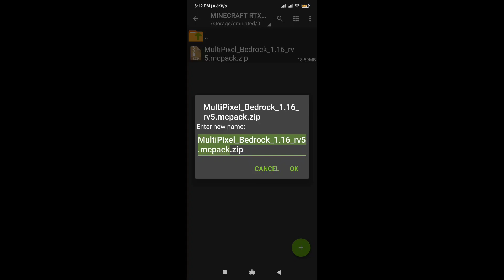😍 Low End Texture Pack For Minecraft pe 1.18 || MCPE 1.18 Best shaders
😍 Low End Texture Pack  For Minecraft pe 1.18 || MCPE 1.18 Best shaders  || Tags

mcpe shaders
Shader
ANDROID
Realistic
no lag
hd
Minecraft
pocket edition
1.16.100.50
android
pe shaders
shaders
shader
shader mcpe
shaders mcpe
shader mcpe 1.16
top 5
1.16
best
top 5 best shaders for mcpe
no lag
mcpe top 5 best shaders
top
no lag shader
realistic water
top 5 shaders for mcpe
best shader
working
bsl shader
cspe
mcpe continuum shader
minecraft shaders
pe 1.15
rtx
shader realistic
mcpe shader 2020
minecraft bedrock
realistic shader
mcpe1.14
shaders mcpe ultra realistic
beautiful skies
mcpe rtx
srtheking
wavy water
top3shader
shaderrealistic
top 10 shaders
minecraftpe
mcpeshader
shadermcpe
mcpe 1.16
ultra shaders
best shaders
shader ultra realistic
seus pe
mcpe shaders
mcpe shader
minecraft
mcpe
rtx
minecraft shaders
minecraft pe
mcpe shader
minecraft rtx
shaders mcpe
mcpe rtx
shaders
mcpe shader
rtx minecraft
top
techno gamerz
ray tracing
how to download rtx minecraft on android
pe
best shaders
ray tracing for minecraft pe
1 gb ram rtx
mcpe continuum shader // DESCRIPTION - SPUNKY INSAAN 2.0